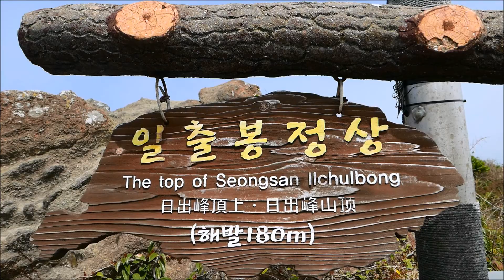濟州悠遊~城山日出峰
濟州 Jeju
城山日出峰